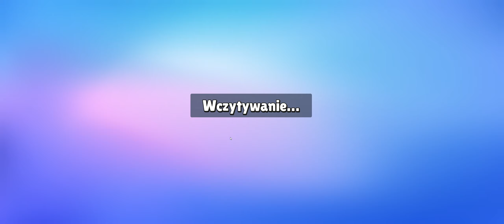Stumble Guys Będzie korona! First Place !